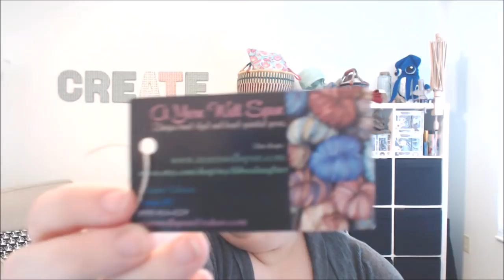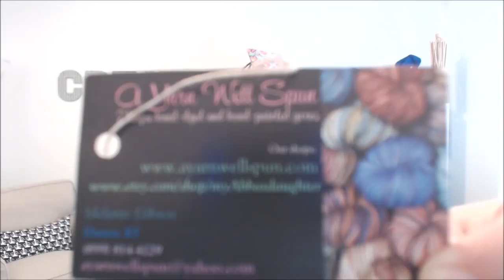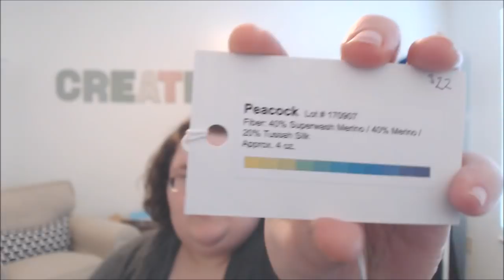#42 - Answer To Everything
Ask me your questions about knitted socks! :)